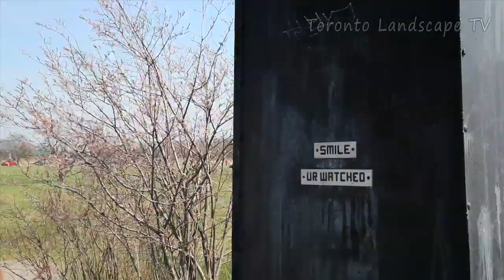Ep 30 - The Devil's Punchbowl (Hamilton)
The formation known as the Devil's Punchbowl is located on the top of Hamilton Mountain, overlooking the city's suburbs.  The Punchbowl was formed during the last Ice Age but what must have been a massive waterfall of melting ice when the glaciers retreated.  The remaining waterfall is a mere trickle compared to what the ancient waterfall must have looked like, but the gorge that it carved out is still incredibly impressive.  It is over 120 feet in height and at least that wide.  Right next to it, on a viewing platform overlooking the city's suburbs, is a giant 10 meter high cross that was erected in 1966 and lights up at night.